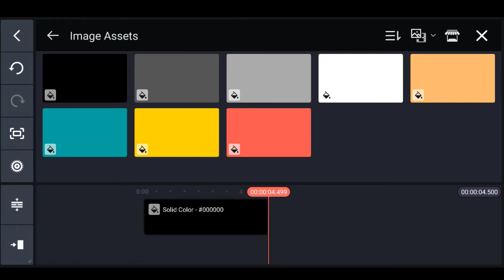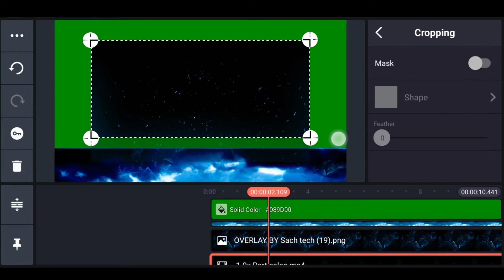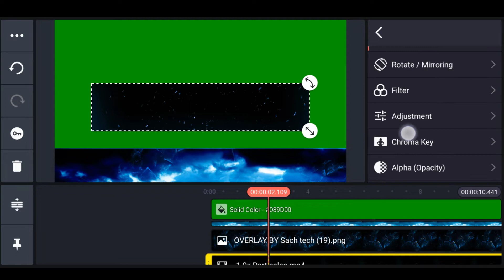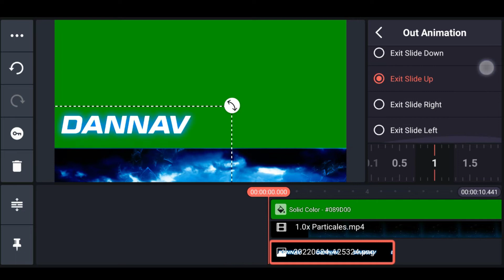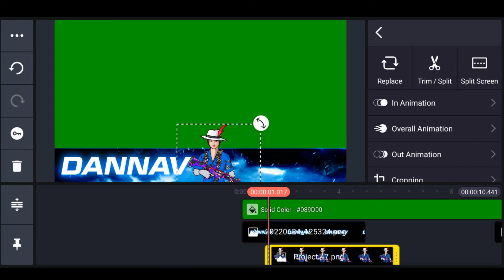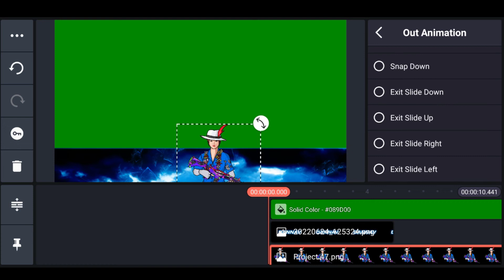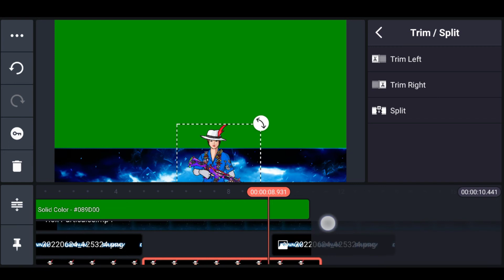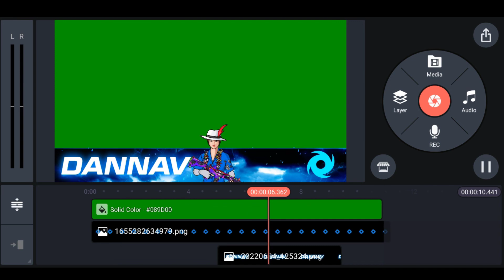Animated Gaming Overlay || How To Make Animated Overlay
Today's In This Video  Animated Gaming Overlay  How To Make Animated Overlay